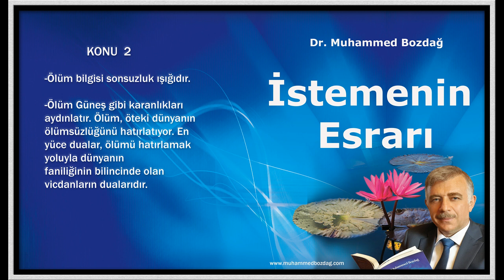Dr. Muhammed Bozdağ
Ölüm korkutucu gelse de, öteki dünyayı aydınlatan ve vicdanı dünya sarhoşluğundan uyandıran muhteşem bir ışıktır. En mübarek dualar ölümün bilinci içerisindeki vicdanların dualarıdır.